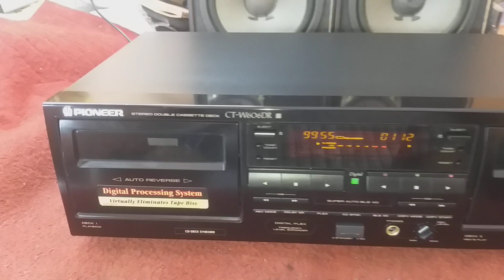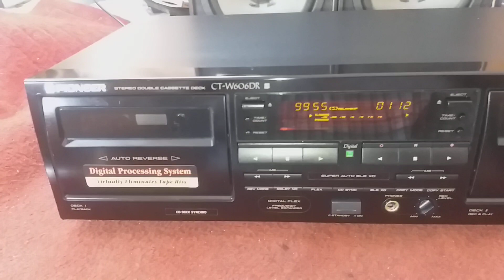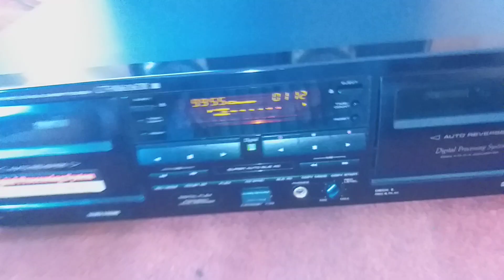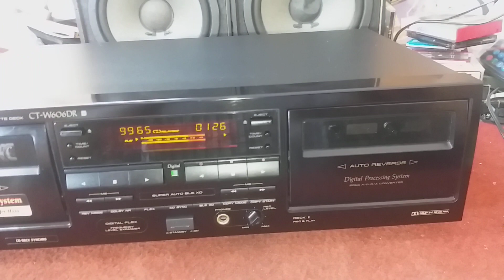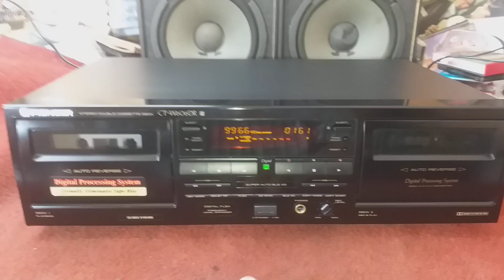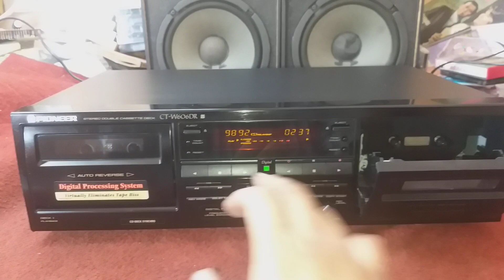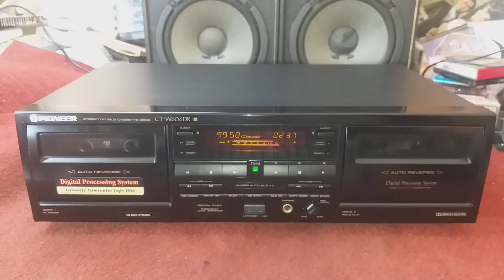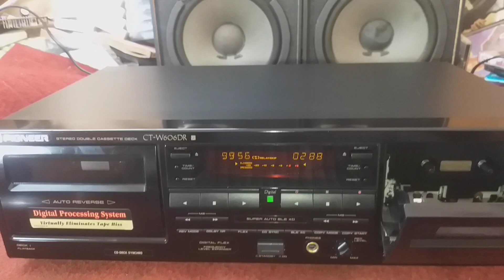ทดสอบ(หายาก)เทปใบ้ระบบดิจิตอลที่ให้เสียงเหมือนCDที่สุดเสียงดีเสียงสดใสคมชัด PIONEER CT-W606DR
หายากสุดนักเล่นต่างตามหา สภาพสวยเสียงดีเสียงเหมือนCDที่สุดของเทปใบ้ นักเล่นและนักสะสมอย่าพลาดครับหายากมาก ติดต่อพูดคุ่ย line vira95418 tel